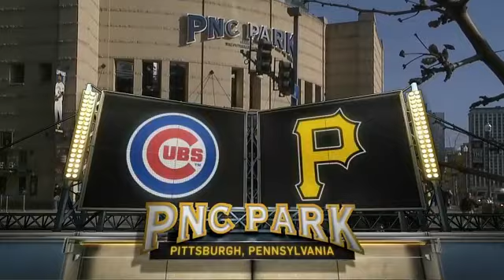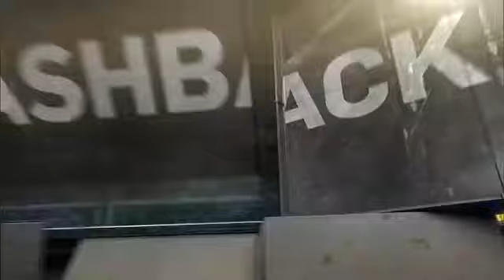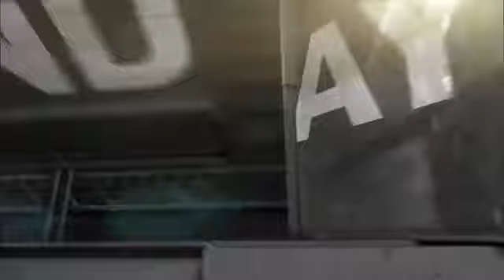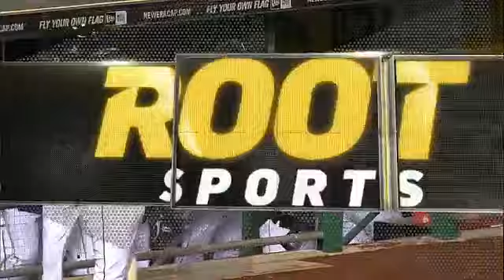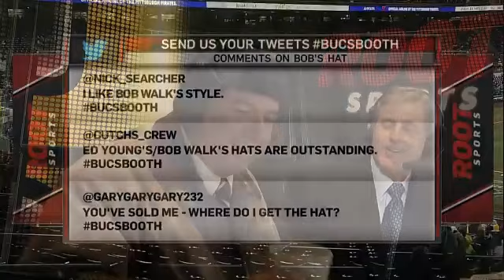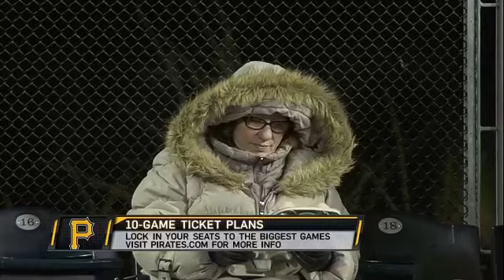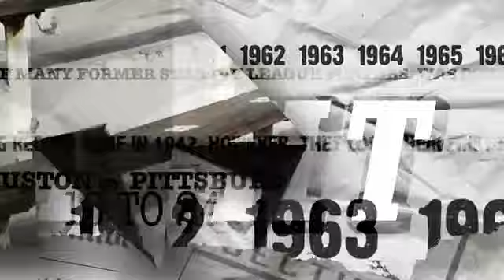CHN AT PIT - April 03, 2013